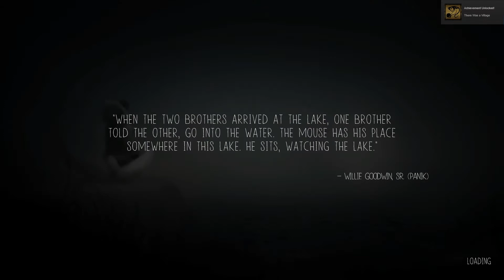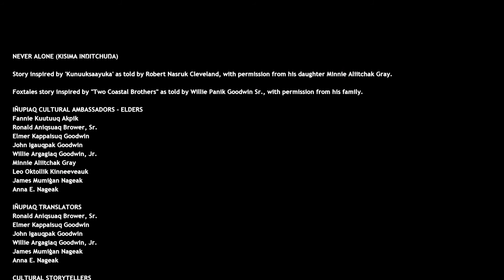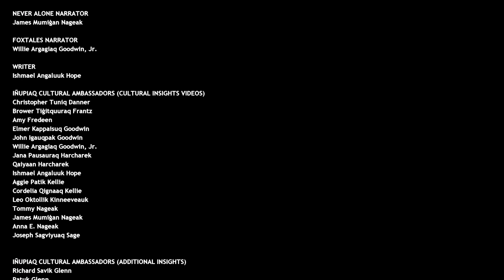Let's Play Never Alone EP7 // FOXTALES DLC (Part 2) // Co-Op Gameplay w/ KohdWing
Join Eneija & KohdWing as they experience the epic journey of Nuna and Fox as they search for the source of an eternal blizzard that threatens the survival of everything they have ever known.